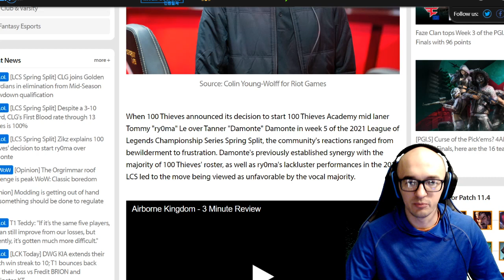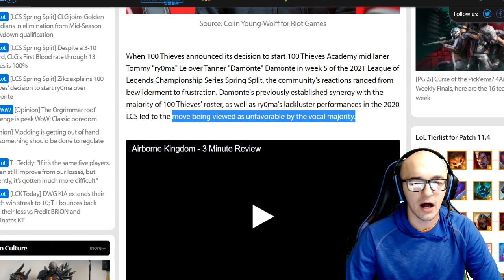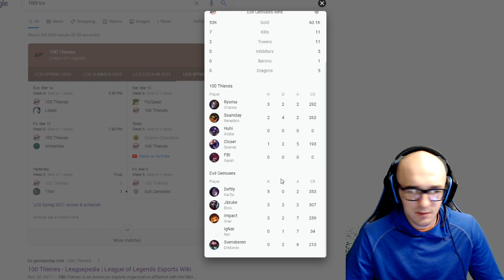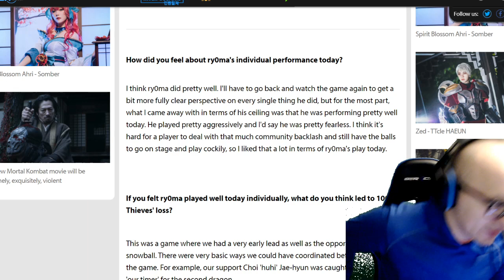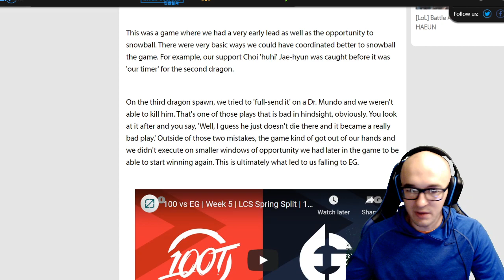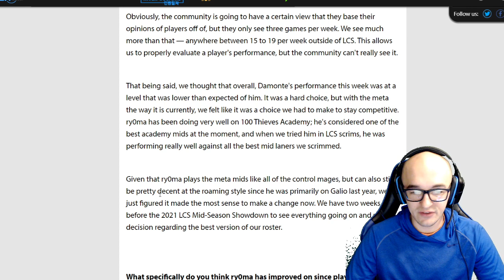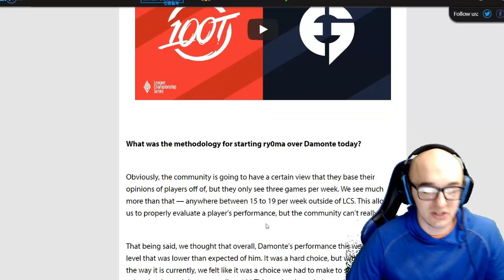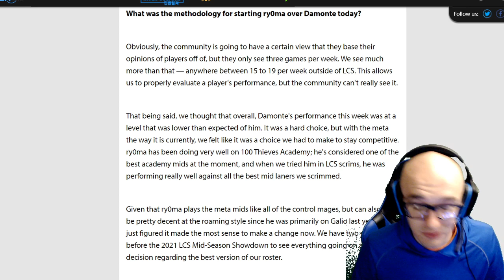ZIKZ EXPLAINS WHY 100T BENCHED DAMONTE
100 Thieves made a big decision this weekend benching damonte and going with Ry0ma in the mid lane... Zikz did his best to explain to the fans and media.